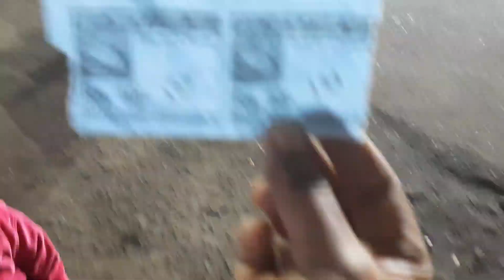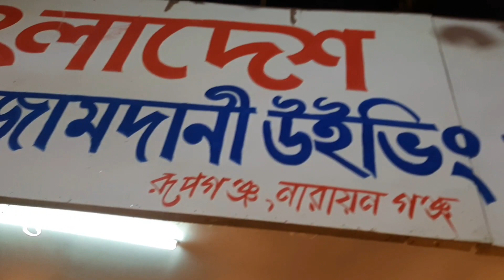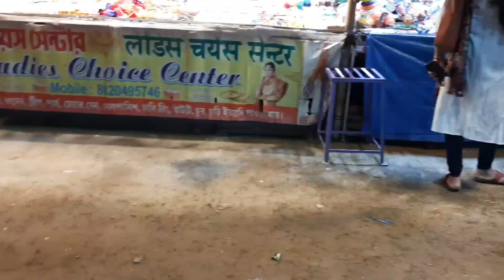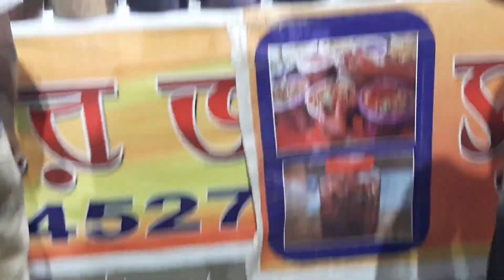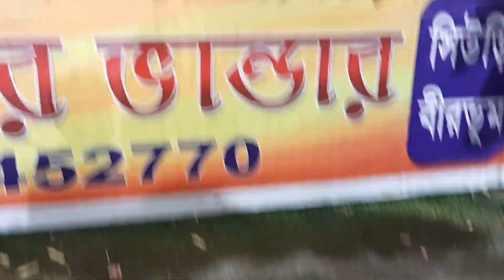Mela Vlog || Ajke onek moja korlam 🎡🎠🎢🎪💈